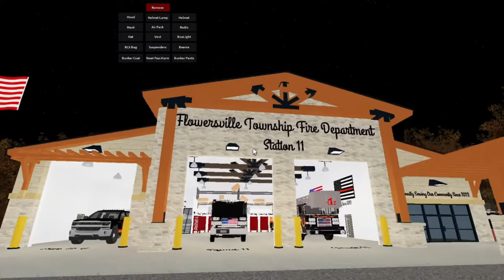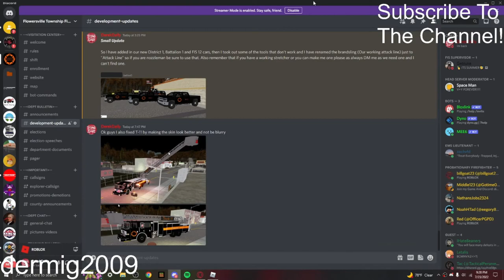Busy Day! | Roblox Springbrook #60